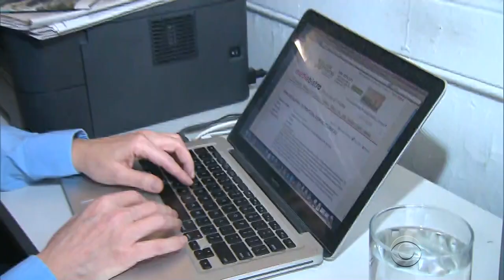Long-term unemployment benefits to end for millions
At midnight Friday, 1.3 million Americans who have been without a job for 27 weeks or more will lose long-term unemployment benefits as the new federal budget kicks in. Extended jobless benefits have never been cut with a national unemployment rate of seven percent. Two Americans in states with even higher jobless rates say they're going to lose the ability to make ends meet. Major Garrett reports.